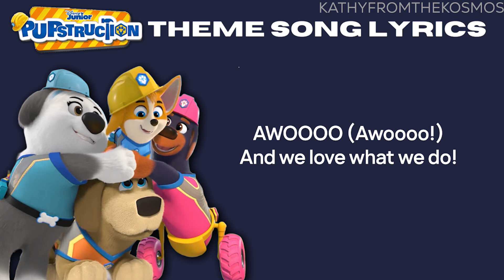Pupstruction - Theme Song (Lyrics)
Realest Disney Junior show out there, folks. Outsold Rubble & Crew, I fear.

The Disney YT channel managers can't put closed captions on their YouTube clips for some reason despite obviously having it in their DisneyNOW service, so thanks to @sylffodil8489 for the transcription.

Background by Free Video Background